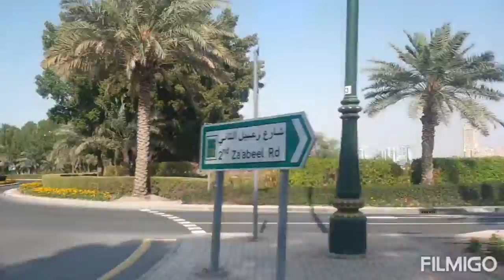Dubai vlog 8/ The king's old & new Palace